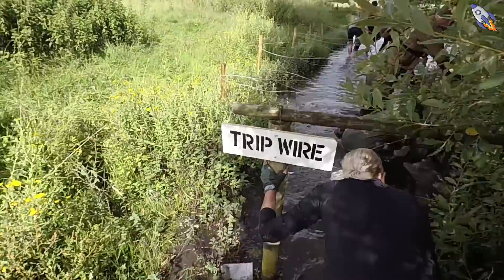The Great Escape 2017 - Our Escape from the Germans to freedom in Switzerland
The Great Escape 2017 at Henley on Thames. See our heroic escape from the WWII German POW camp, through Poland and Italy as we bravely fight our way to Switzerland and freedom. All whilst still being in Oxfordshire England. This is a fantastic obstacle course race. Huge thanks to the organisers, marshals and my fellow escapees.